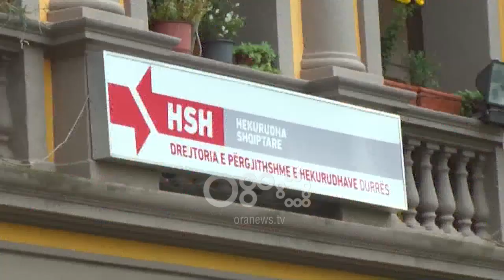Ora News - Fier, del nga shinat treni i pasagjerëve Durrës- Fier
Treni i pasagjerëve i linjës Durrës-Fier, por pa asnjë pasagjer në bord doli nga shinat mbi një urë pranë vendit të quajtur Ura e Ngjalës.

Shkak u bë thyerja e disa tranversave ndërsa treni po kalonte mbi urë.

Për pasojë lokomotiva dhe dy vagonë përfunduan jashtë shinave, por fatmirësisht nuk pati të lënduar. Në tren udhëtonin vetem makinisti dhe dy fatorino, cka tregon në fakt se qytetarët e kanë braktisur prej kohësh këtë mënyrë transporti.

Jashtë kameras ata thanë se incidenti ishte pasojë e amortizimit të hekurudhës koha e gjatë në punë dhe agjentët atmosferike.

Për shkak të amortizimit në hekurudhës dhe vetë trenave, sot funksionojnë vetëm katër linja për pasagjerë.

Trenat në Shqipëri mesatarisht lëvizin me 5 km/h , por gjatë vitit 2017 shkaktuan 9 aksidente për shkak të kalimeve të kushteve të hekurudhës!

Të dhënat e INSTAT për transportin ndër vite tregojnë braktisjen e transportit hekurdhor! Në vitin 2017 me tren udhëtuan vetem  65 980, nga 448 000 në vitin 2012!

Shpesh herë është folur për ndërhyrje në rikonstruksionin e hekurudhave, por që kërkojnë financime të mëdha për shkak të braktisjes dhe amortizimit
Për më shumë lexoni në: